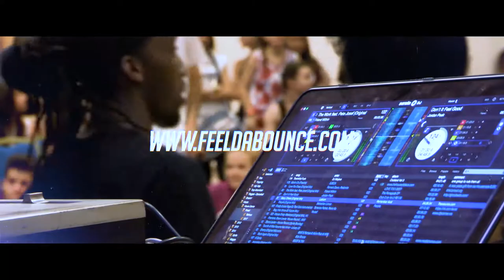Recap Adults Battle / Feel da Bounce Vol. 8 / The Big Final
26-27-28/05/2017
Hotel Setar (Quartu S.E. - Cagliari - Sardinia)